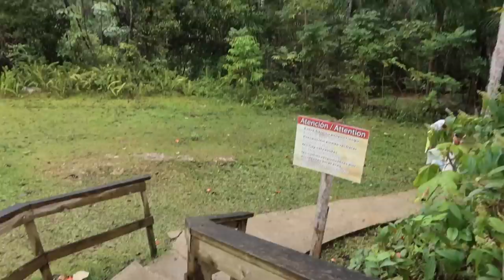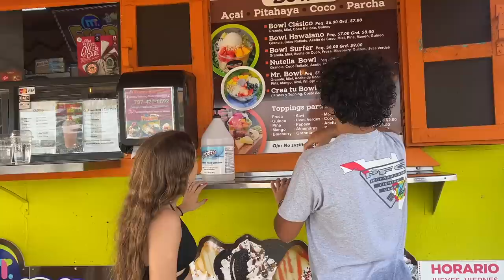Telling My Dad " I fell asleep 😴 with my boyfriend " | VLOG#1591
Telling My Dad " I fell asleep 😴 with my boyfriend "